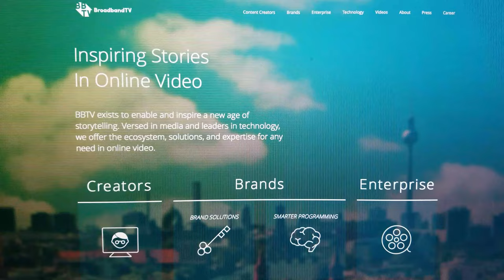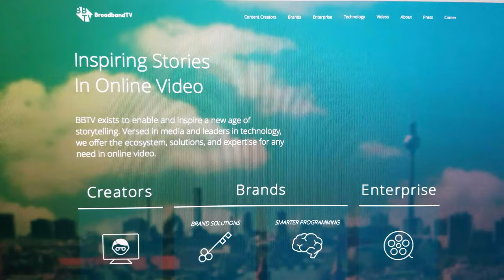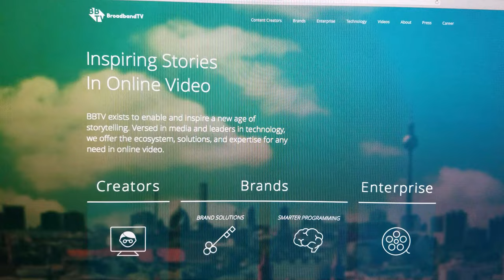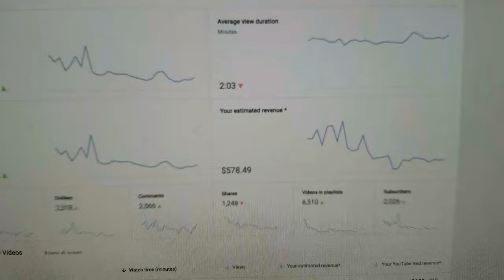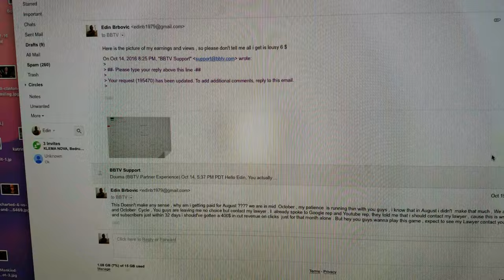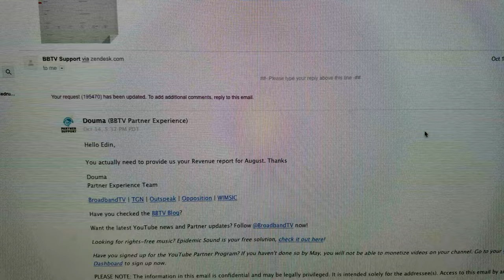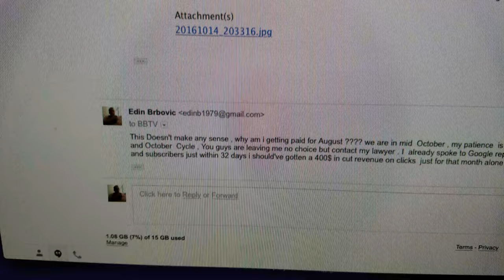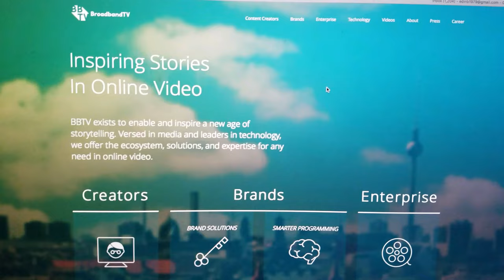Stay Away from Broadband TV Partnership on YouTube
In 2014 I signed a partnership with this company for a year , and I had nothing but Nightmare with them, I'm making this video to Expose this corrupt fraudulent company based in Vancouver Canada.In my video I will explain why.One of the problems I have right now is they won't even releases me from their partnership, With this situation you might see less and less videos from me , untill I can settle this & get new partnership with Curse : Union for Gamers.I ask for your Help to share this video & let other YouTubers be aware of this Fraudulent Company. Thanks.

Here is the link on what others are saying about this Corrupt Partner Company